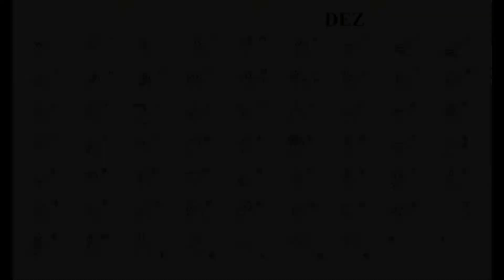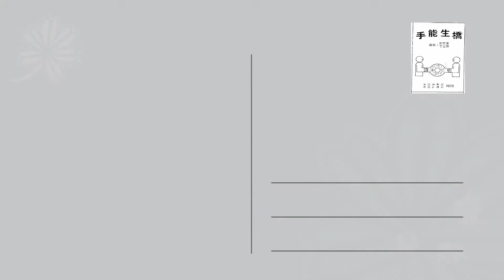【志工手語溝通服務】 場館參觀服務篇一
【志工手語溝通服務】-場館參觀服務篇(一)
我可以幫你甚麼
內容：詞彙、短句練習